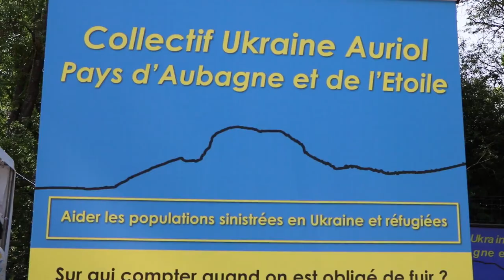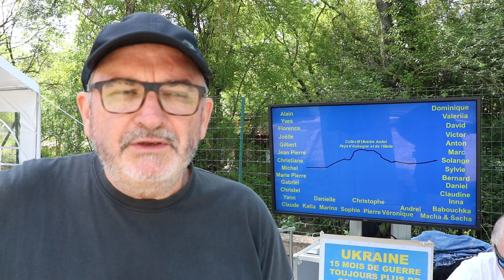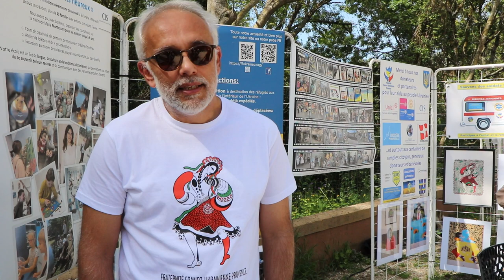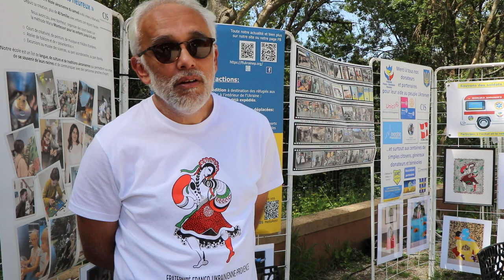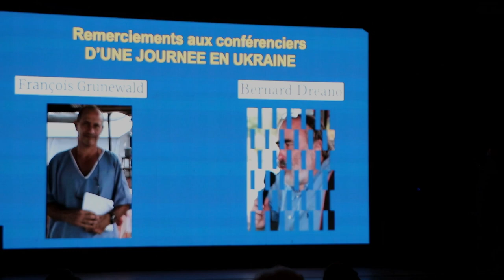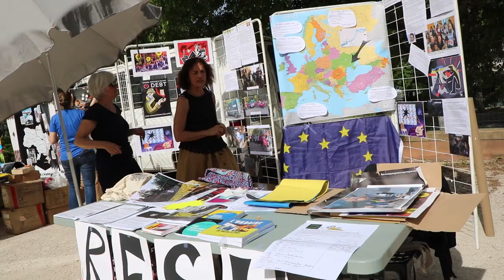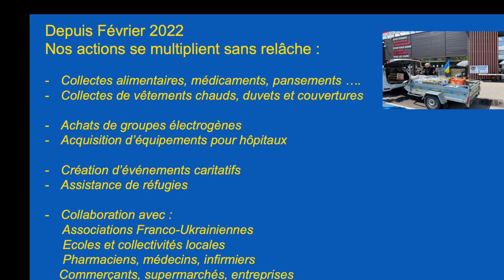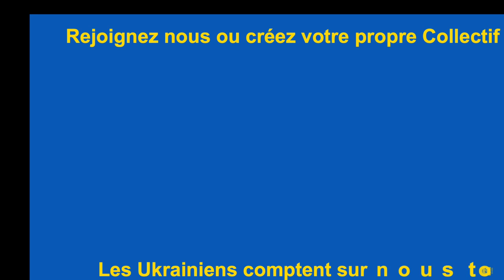UN JOUR EN UKRAINE à AURIOL (BdR 13)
Une journée en Ukraine à Auriol ... aux Salons de Vède (Route de la Sainte Baume 13390)
Les points forts de la journée et les entretiens, avec les associations organisatrices qui présentent leurs actions dans ce documentaire :
- Marc Castelli (Association du Collectif Ukraine Auriol Pays d'Aubagne et de l'Etoile).
- David Sanchez (Association Fraternité Franco-Ukrainienne Provence).
- Extraits de la conférence débat animée par François Grunewald et Bernard Dréano.
- Alain Goléa (Créateur de l'Association du Collectif Ukraine Auriol Pays d'Aubagne et de l'Etoile).
- Les stands.
- Projection du film d'animation Ukrainien "Le Royaume de Naya"?
- Projection du film documentaire "Pierre Feuille Pistolet".
- Les repas Ukrainiens avec "Bring Me My Coffee".
- Le Concert de Jazz par BASILIC SWING qui rythme le documentaire.

Réalisation, images et sons, interviews : Gérard Chargé (Ciné Zooms/A.C.R.).